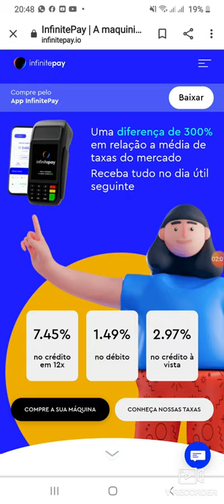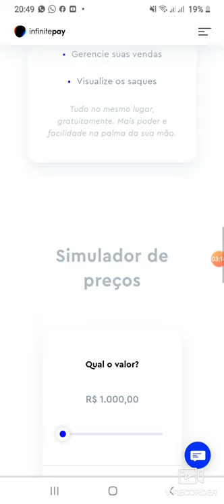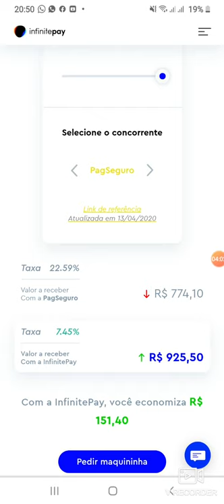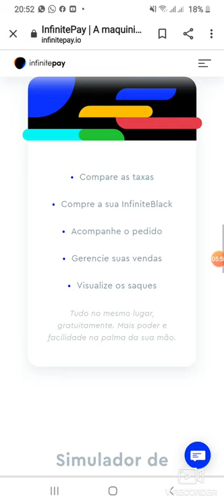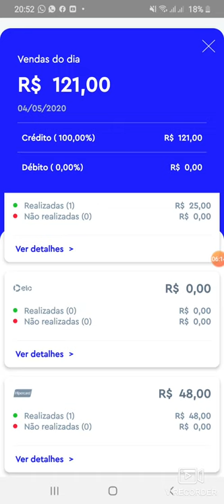Maquineta de cartão infinitepay a melhor do Brasil